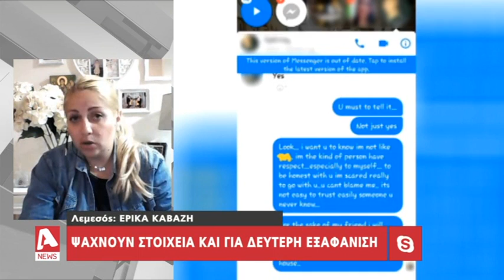cyprustimes.com: Συνομιλία του «Ορέστη» με υποψήφιο θύμα